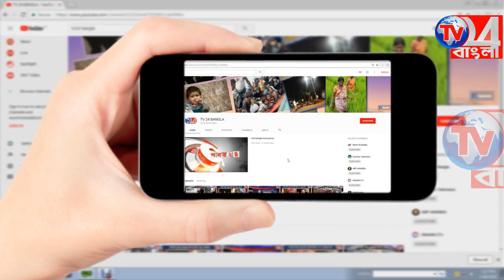রামকৃষ্ণ ব্যায়াম মন্দিরের ক্রীড়া প্রতিযোগিতা বহরমপুরে